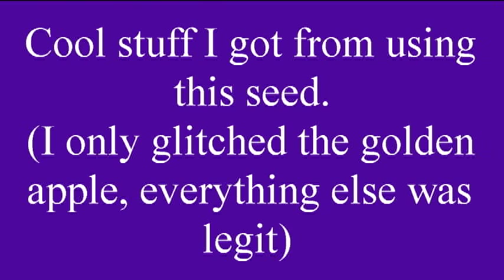Amazing Minecraft Seed with Golden Apple on Xbox 360 (No longer Works)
I know my house sucks, I was trying out a new style of building. This seed has been shown on a few other channels, I just wanted to show it to those who may not have seen it in full HD. The seed is 614 P.S: If anyone wants a tutorial on how to make a compact doorbell like that leave a comment or message me.